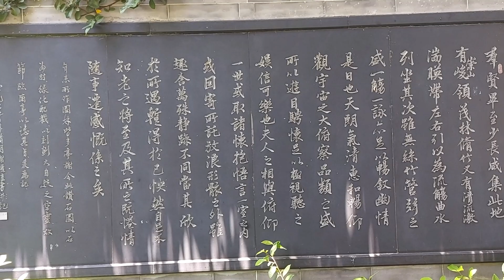探索鑽石山石礦場及象山舊村山徑, 上扎山道. Hike Diamond Hill Quarry and village trail to Jat's Incline.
香港行跡, 歲月留情.  Historical Walk of Hong Kong.